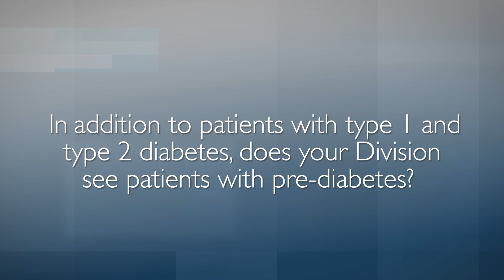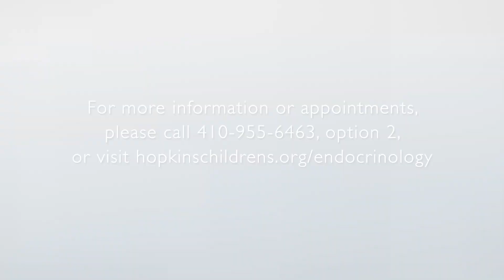Johns Hopkins Children's Center Division of Pediatric Endocrinology and Diabetes FAQs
Sheela Magge, director of the Division of Pediatric Endocrinology and Diabetes, provides an overview of the division, the care of diabetes patients and their families, research innovations and why she is honored to care for patients at Johns Hopkins Children’s Center.